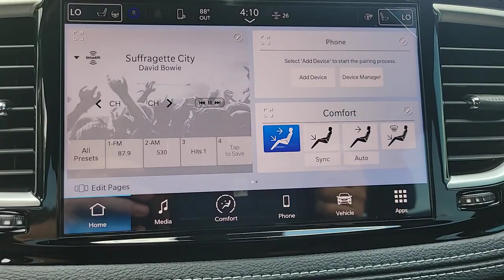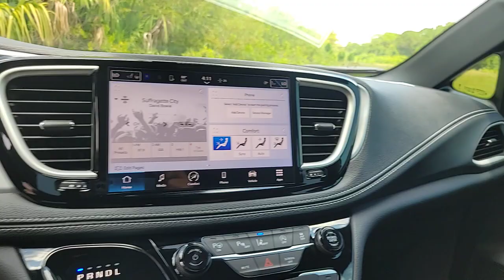2023 Chrysler Pacifica Cocoa Beach, Palm Bay, Kissimmee, Deltona, Titusville, FL 23147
Bright White Clearcoat New 2023 Chrysler Pacifica Touring L available in Titusville, Florida at Parks CDR Space Coast. Servicing the Cocoa Beach, Palm Bay, Kissimmee, Deltona, FL area.

5600 U.S. 1